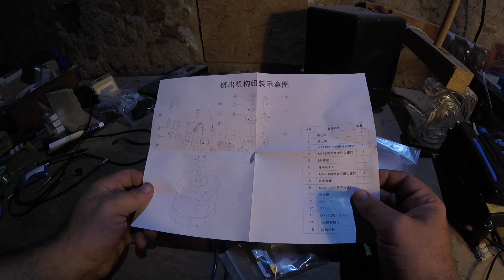Je passe au TUBE CAPRICORN sur mon IMPRIMANTE 3D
Encore une panne de l'imprimante 3D Ender 3 V2 et donc une solution simple, le tube capricorn pour remplacer le tube PTFE  d'origine.

00:00 - Le tube PTFE d'origine a cassé
00:56 - Le kit capricorn et autres upgrades
02:23 - Couper le tube capricorn
03:06 - Montage du tube capricorn
04:13 - L'erreur à ne pas faire au montage
05:08 - Remontage des ventilateurs
06:58 - Essai du tube capricorn
07:20 - Conclusion